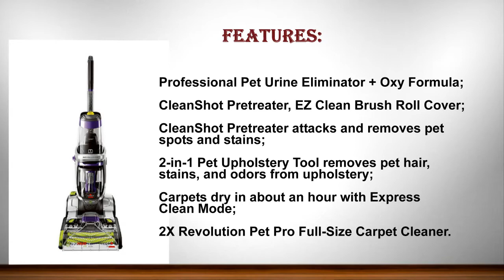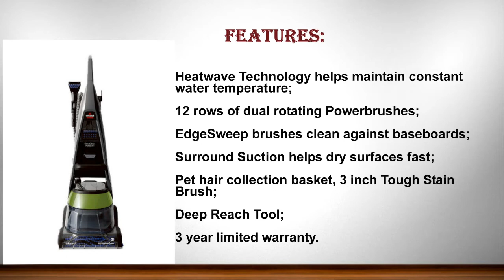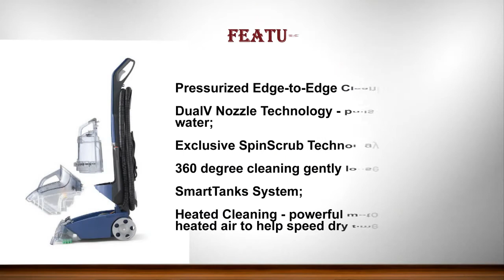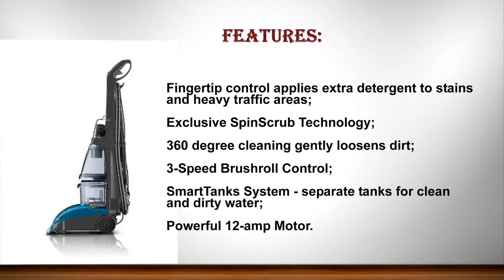10 Best Carpet Cleaners 2018 | Best Carpet Cleaners to Buy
10 Best Carpet Cleaners 2018 | Best Carpet Cleaners to Buy

Here are the TOP 10 "Best Carpet Cleaners to Buy" listed by AMAZON review. Please check product details by click below the link.

1. Hoover Power Scrub Deluxe Carpet Washer FH50150

2. Hoover Carpet Cleaner SteamVac with Clean Surge Carpet Cleaner Machine

3. Bissell 86T3/86T3Q Big Green Deep Cleaning Professional Grade Carpet Cleaner Machine

4. Hoover Max Extract 60 Pressure Pro Carpet Deep Cleaner, FH50220

5. BISSELL PowerLifter PowerBrush Upright Carpet Cleaner and Shampooer, 1622

6. Rug Doctor Deep Carpet Cleaner, Extracts Dirt and Removes Tough Pet Stains and Odors

7. BISSELL DeepClean Premier Pet Carpet Cleaner, 17N4

8. Shark Sonic Duo Carpet and Hard Floor Cleaner (ZZ550)

9. Rug Doctor Mighty Pro X3 Pet Pack, Deep Carpet Cleaning Machine

10. Bissell ProHeat 2X Revolution Pet Pro Full-Size Carpet Cleaner, 1986